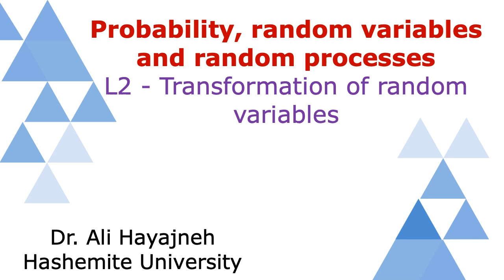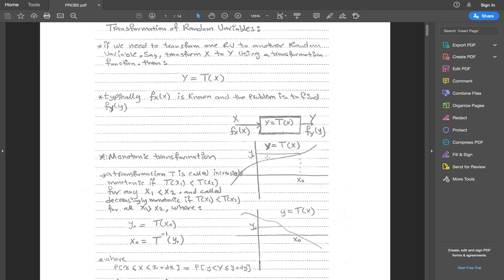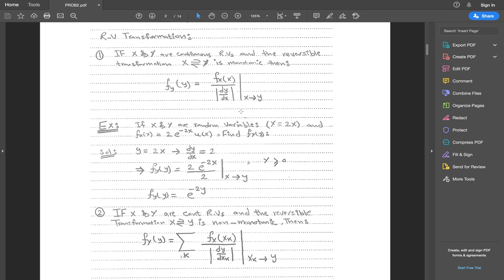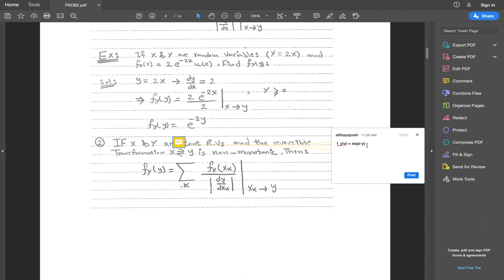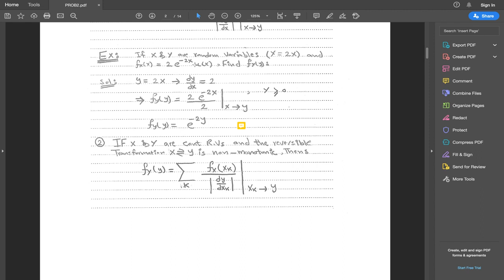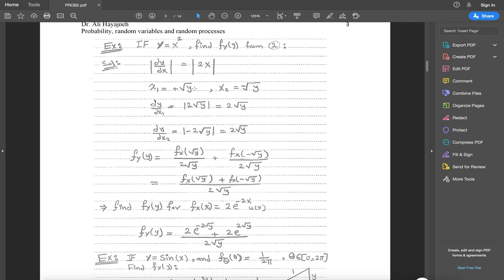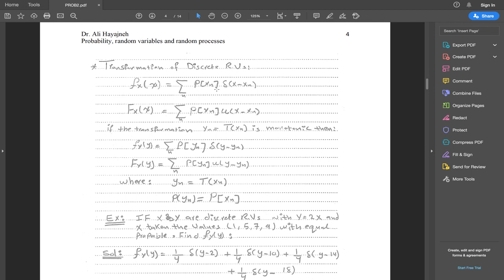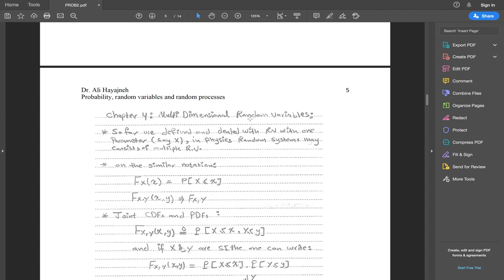PROB - L2 - R.V. Transformation.